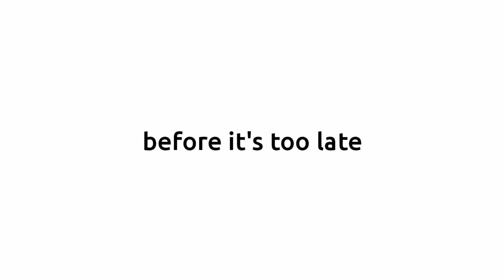This video has 69 comments only